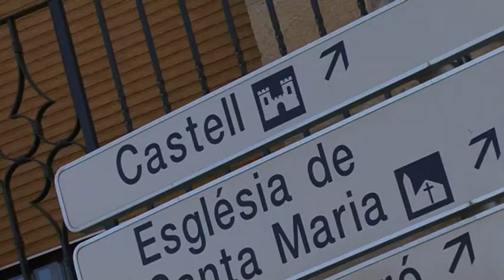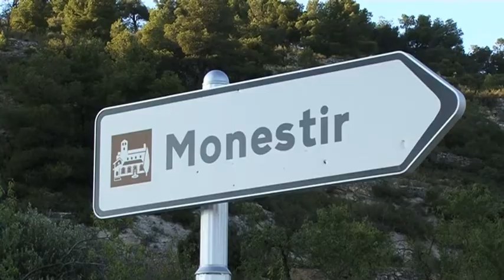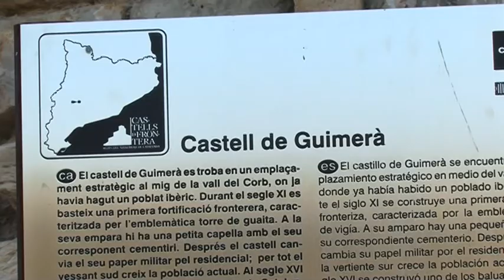Opinions viatgers Turisme Familiar. Pirineus i Terres de Lleida | Ara Lleida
La Vanessa ens explica la seva experiència a la comarca de l'Urgell?

Segueix-nos a:
aralleida.cat